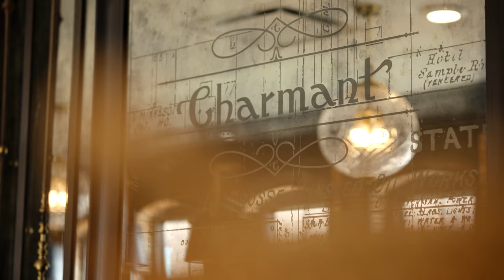Stunning Vineyard Wedding In Wisconsin | Ashley and Britain Say I Do | Flom Films Shot On A7Siii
MB01LH5PURT2AMV